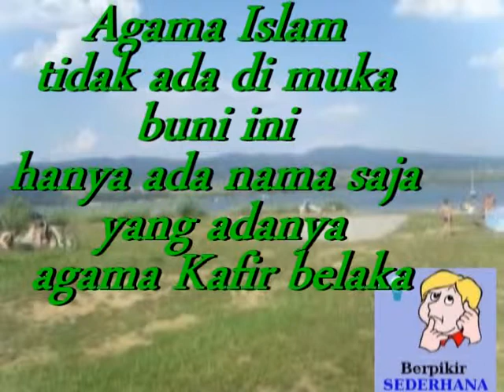Agama Islam tidak ada di muka bumi ini hanya ada nama saja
Rukun Iman menurut Quran